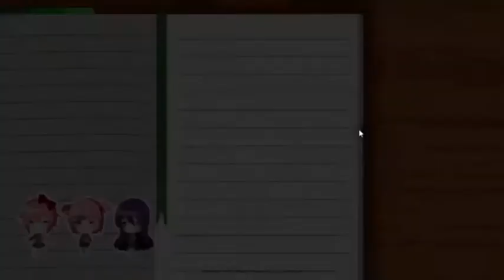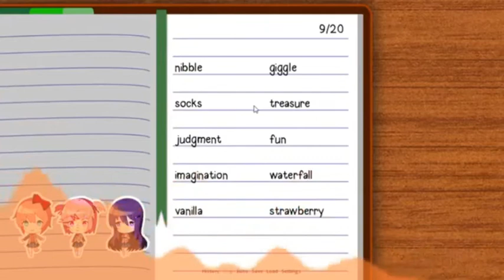Dreams of Love and Another Round of Shots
First music remix I've ever made!